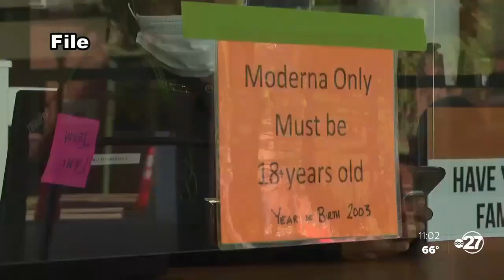Bethel Missionary Baptist Church holds memorial service for COVID-19 victims